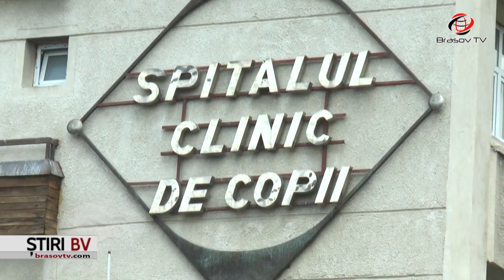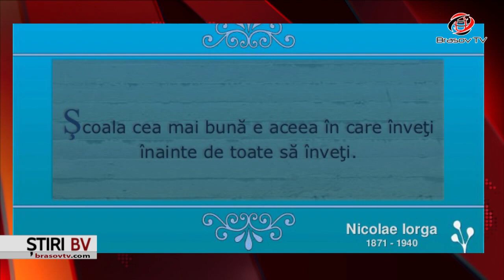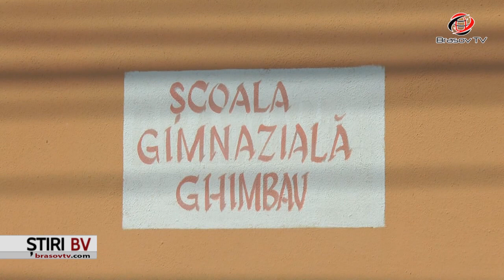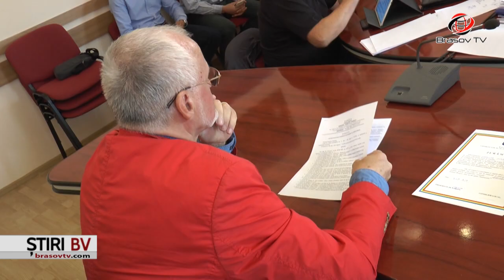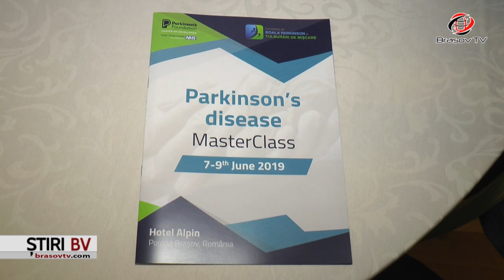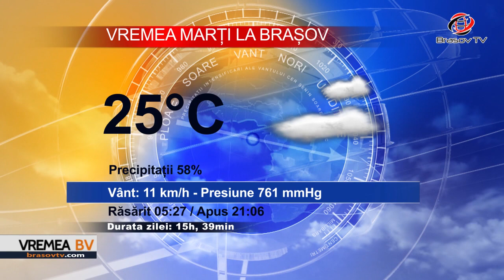Ştiri BraşovTV 10.06.2019